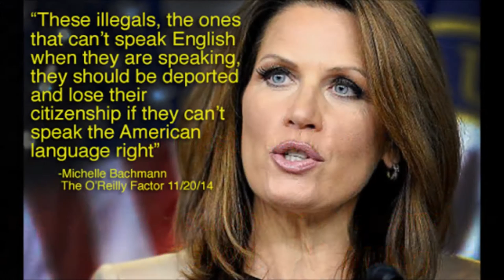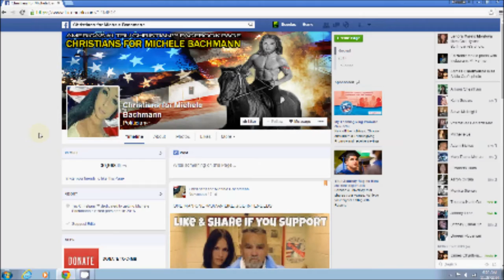Video blog: Christians for Michele Bachmann Facebook